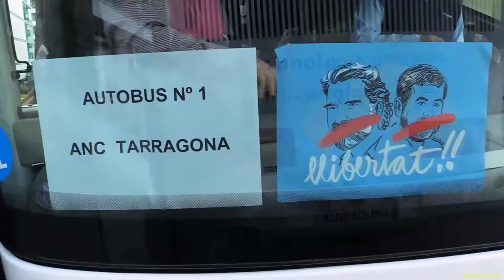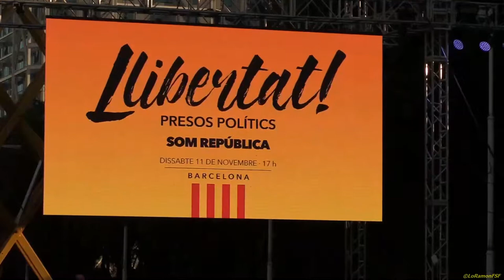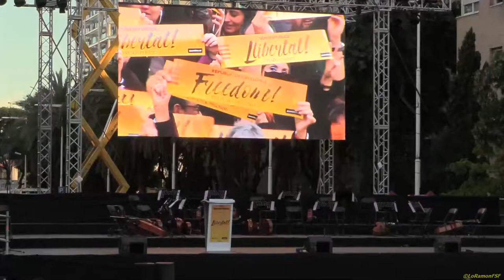El Ambient. Freedom11N. Tarragona va estar a la "DIADA NACIONAL PER LA LLIBERTAT PRESOS POLÍTICS "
DISSABTE 11N 17h:
GRAN MANIFESTACIÓ a Barcelona( Carrer Marina / Pujades) 🎗🎗

CARME, JORDIS, CONSELLERS I VICEPRESIDENT, US VOLEM A CASA!

Tenir mig govern a la presó i mig govern a l'exili, l'aplicació del 155 a les institucions catalanes, la humiliació i el tracte vexatori per als empresonats, tenir els comptes bloquejats, rebre insults i cops de porra,...

Si et vull la sang i l'enuig se't menja l'ànima... Participa-hi activament!!

Vam ser molts que vam reclamar:

 LLIBERTAT PRESOS POLÍTICS
 RETORN GOVERN EXILIAT
 DEFENSA DE LA REPÚBLICA

Hem demostrat un cop més que SOM UN POBLE MOBILITZAT disposat a defensar les LLIBERTATS SEMPRE QUE CALGUI.

Som una onada imparable!!

Fondo musical :
1: Orquestra Filharmònica de Catalunya - Preludi de "Cançó d'amor i de guerra" Director: Carles Coll
Va ser censurada .

2: Cançó d'amor i de guerra - Revolució 2n acte (escena censurada durant 50 anys)
Aquesta escena va ser censurada per la dictadura de Primo de Rivera i per la del general Franco Cia. +SARSUELA.
3 de març de 2012 (Estrena nova producció) Teatre Kursaal - Manresa Direcció musical: Lluís Cabal Francina: Isabel Rodriguez Eloi: Vicenç Esteve Avi Castellet: Xavier Fernàndez Cor i orquestra de la Cia +SARSUELA Producció executiva: Maria Illescas